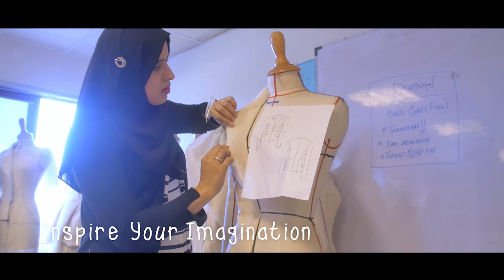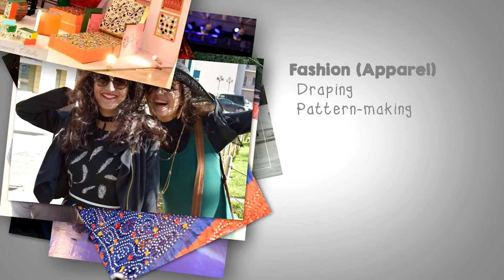Iqra University Islamabad Campus Fashion & Textile Department Tour